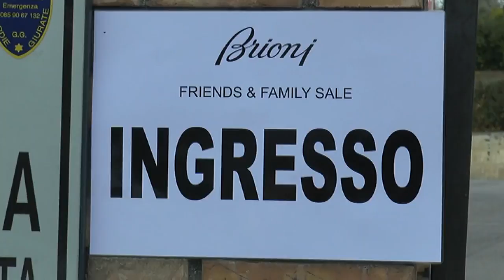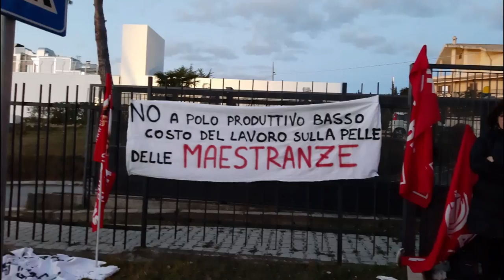Brioni. In 50 salutano il polo della moda vestino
Dopo gli ultimi addii, in casa Brioni sono rimasti in poco più di mille. I lavoratori dell'azienda pennese Roman Style, continuano a manifestare le loro perplessità per il proprio futuro occupazionale